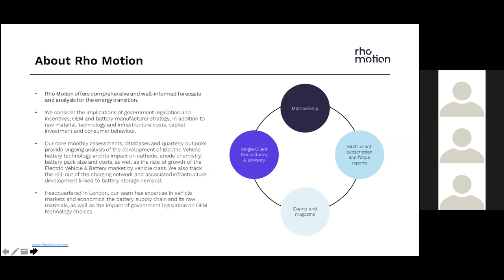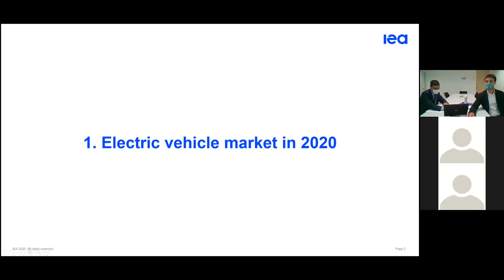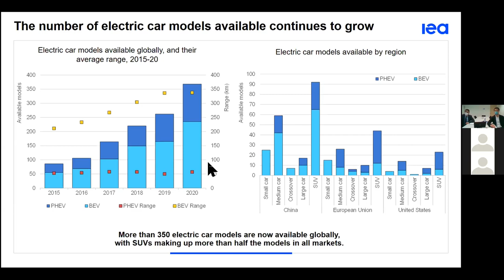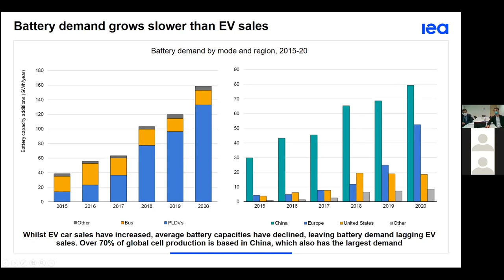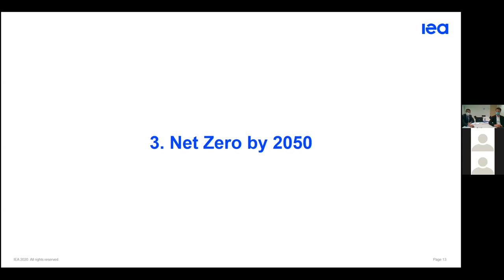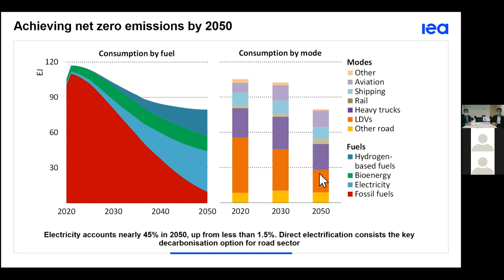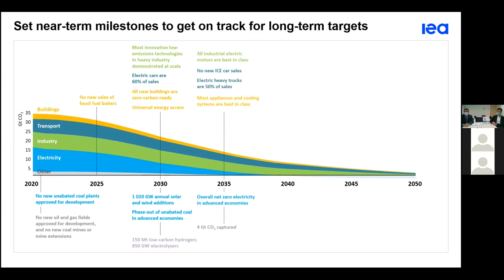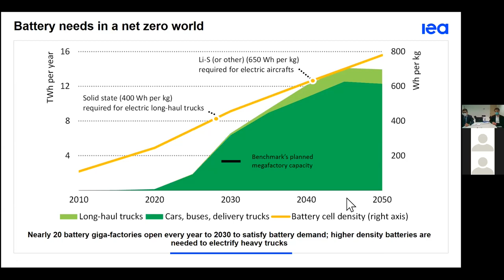EV & Battery Outlook (with The IEA) - Rho Motion Summer Seminar Series 2021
Watch the whole EV & Battery Outlook seminar from the opening day of our Summer 2021 Seminar Series. Adam Panayi was joined by Apostolos Petropoulos and Leonardo Paoli from The IEA.

For more related insights and analysis, request a demo of our EV & Battery Quarterly Outlook